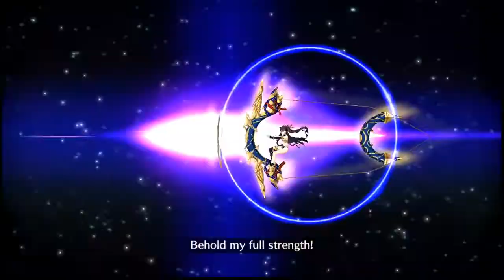RUNNING OUT OF TIME! The last hours of Lotto Grind are real! Fate Grand Order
STELLLLLLLLAAAAAAAAAAAAAAAAAAAAAAAAAAAAAAAAAAAAAAA